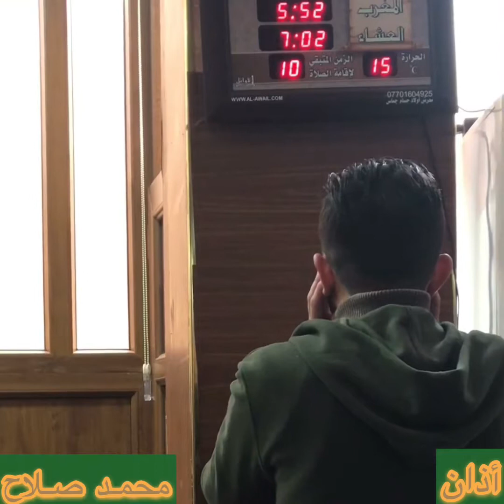أذان رائع بصوت للقارئ الشباب محمد صلاح